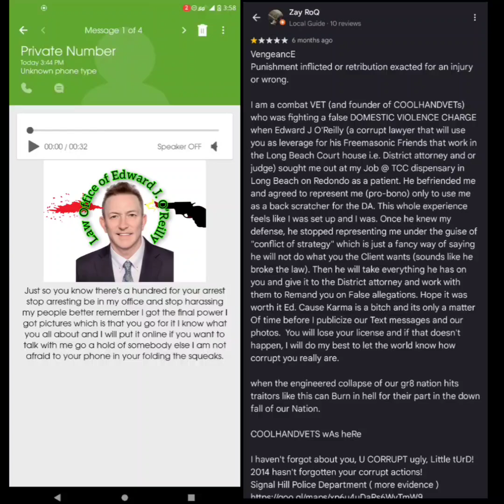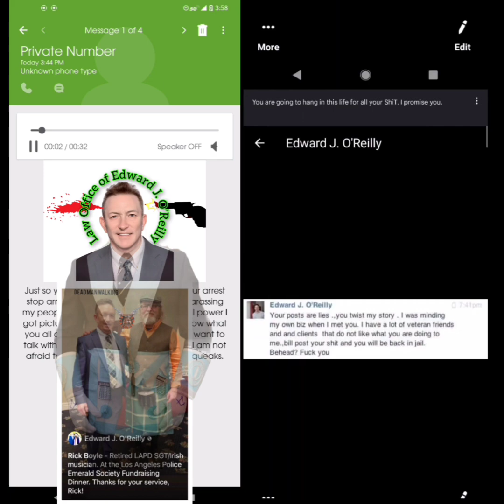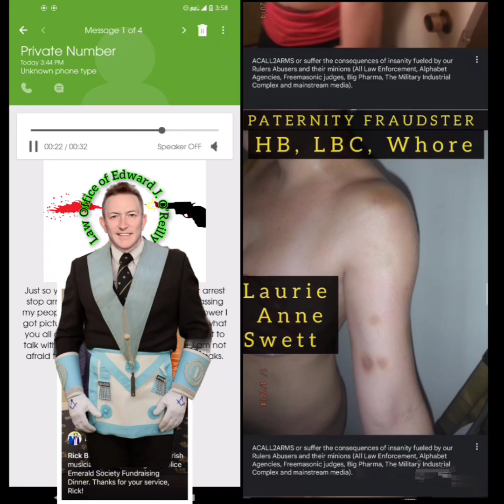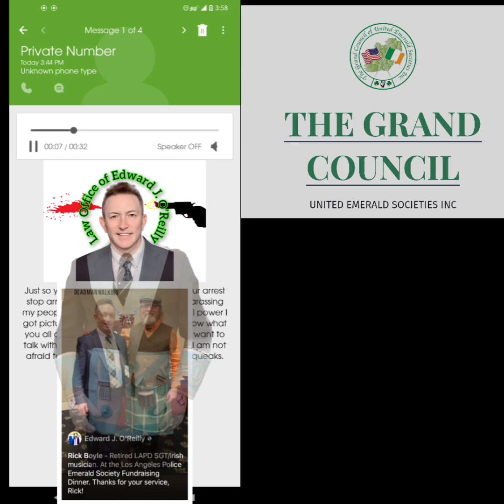Just so you know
You are not going to be able to suppress my evidence this time, you Emerald Society Son of a BitcH!

ACALL2ARMS or suffer the consequences of insanity fueled by our Rulers/Abusers ( bankers, Politicians ) and their minions (All Law Enforcement, Alphabet Agencies, Freemasonic judges, Big Pharma, The Military Industrial Complex, Corrupt Social Media Platforms and mainstream media).
ZayRoQ aka CoolhandvetS wAs heRe.

                             The epitome of Racism
The Freemasonic Law enforcement connection; The Emerald Society. Look it up and tell me that there isn't a conflict of interest towards "We The People", in a court of supposed Law.

Emerald Society is an Irish-American fraternal organization whose members come from law enforcement, fire service, and non-uniform civil service agencies. Each Emerald Society is separate and distinct from the other. Currently, there are two umbrella Emerald organizations: the Grand Council of United Emerald Societies (GCUES), reorganized in 1975 after the merger of the National Grand Council of Irish Emerald Societies and Grand Council of Emerald Societies,[1] and the National Conference of Law Enforcement Emerald Societies (NCLEES), founded in 1995.

Any threats or public harassment from any law enforcement brought on because of my content will not be tolerated.
"You will die where you stand"! you were warned MF
"Citizens may resist unlawful arrest to the point of taking the
                            arresting officers life, if necessary."

Social Media cannot exist without the Public.
"The punishment for violating any of my rights (especially free speech) is death"! When the private Sector and the public sector co-mingle to the point of blurred lines, That automatically makes it a public sector and further more why should our rights be sacrificed for their gain?